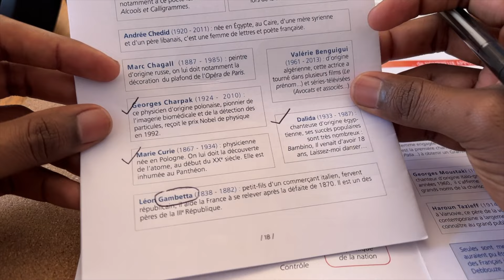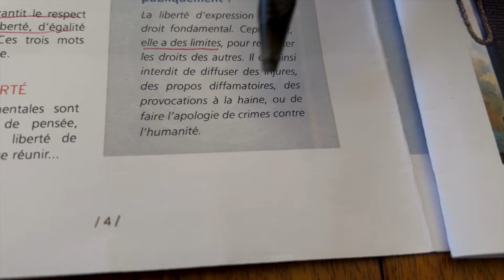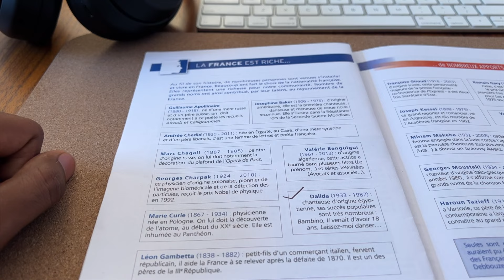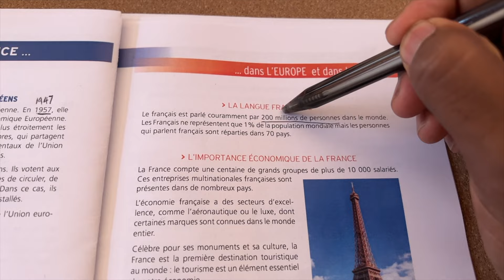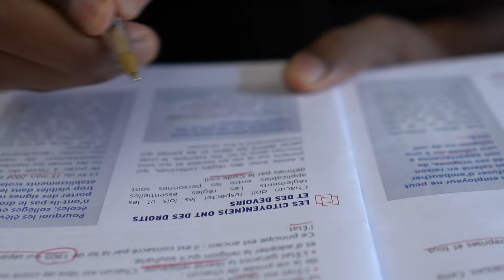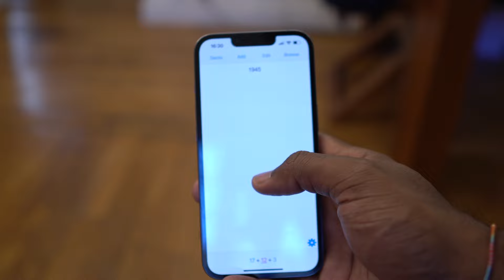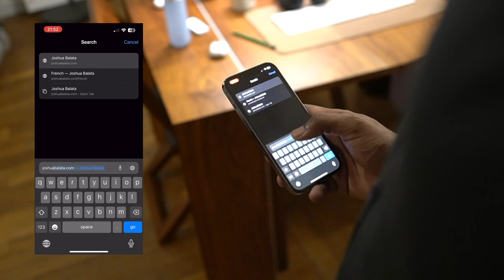How I prepared for the French nationality exam in 32 days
My journey preparing for the French Nationality exam in 9 minutes

Thanks to @TIMVIX  for helping me with the Thumbnail
and to @EasyFrench for the test and the support ♥️